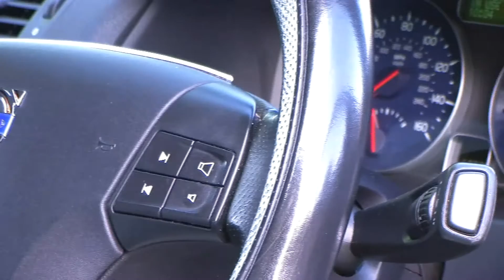Volvo S40 1.6 R-Design Sport 4dr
Year/Reg:2009 (09)
Mileage:68,979
Engine size:1.6L
Fuel type:Petrol
Gearbox:Manual
Body style:Saloon
Colour:Silver
Metallic Silver, 12 Months MOT, Leather upholstery - Black / Cream, 24 Month warranty available, Parking sensors - front and rear, Performance audio system Radio/CD + 6 speakers, Cruise control, 17in Serapis Alloy Wheels - 205/50 R17 W Tyres with Locking Wheel Nuts, Dual zone digital climate control + Automatic air conditioning, IDIS (Intelligent Driver Information System), Tinted Windows, WHIPS (Whiplash Protection System), Alarm, Immobiliser, Front and rear electric windows with one touch function, Electrically heated + operated door mirrors, 'Shark fin' mobile antenna, R Design body kit, Front fog lights, Spoiler, iPod AUX input, MP3 Compatible, Cup holders - front and rear, Child locks & Isofix system, 60/40 Split folding rear seats, 3x3 point rear seat belts, High level LED brake light, 12v Power socket - front and rear, Interior light pack, Sports seats, Lumbar support, Drivers airbag, Passenger airbag, Side airbags - front and rear, Height adjustable seats, 3 Spoke R design sport leather multifunction steering wheel, Reach + rake adjustable steering column, Remote tailgate release, Remote central locking, 2 x Remote key fobs, Superb condition throughout, Satin chrome door mirrors, Optical headlights, Daytime running lights, Rear armrest with storage compartment, Front armrest with storage compartment, Leather gear knob, Outside temperature indicator, Power steering, Service interval indicator, Matt Silver grille, Tinted windows, Front and rear head restraints, Aluminium sports pedals, ABS Brakes + Brake assist, Electronic brake force distribution, DSTC - Dynamic stability and traction control, Blue instrument dials, Aluminium interior trim, Comprehensive warranty included. 5 seats, SILVER, Good fuel economy - 48.7 MPG. Well maintained - Part Volvo / independent service history, last serviced at 62K, HPI Clear, 12 Months FREE AA Cover, LOW RATE CAR FINANCE AVAILABLE,